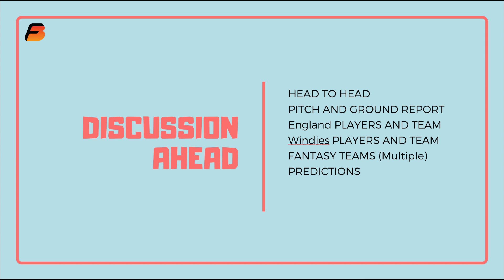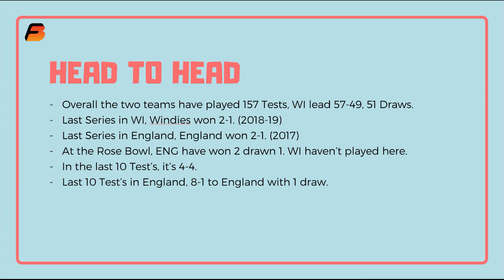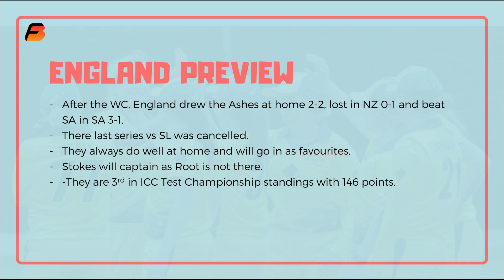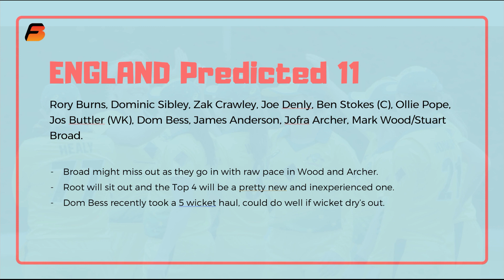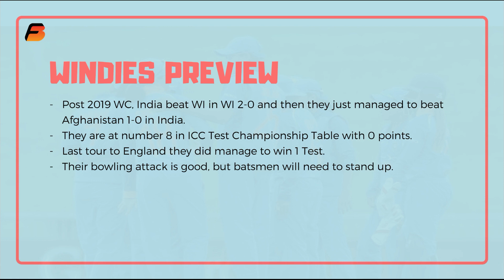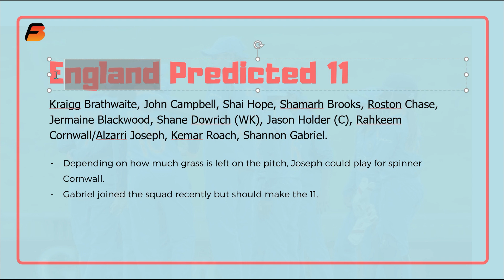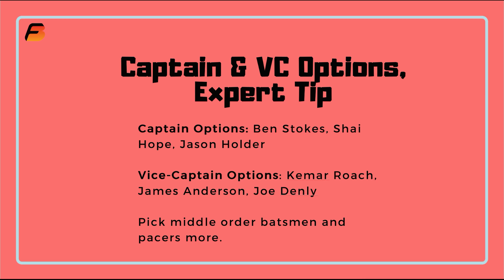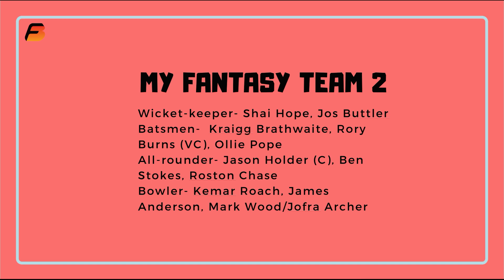England vs West Indies 1st Test- BEST Fantasy Teams, Match Preview & A Surprise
International cricket is back after 143 days! Just for you- England vs West Indies 1st Test- Fantasy Teams, Match Preview & A Surprise